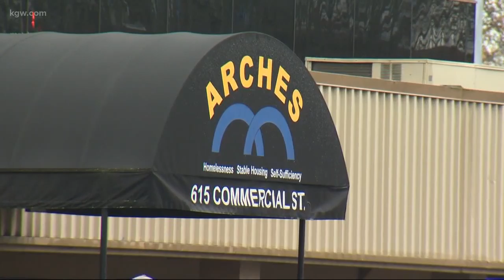Salem City Council bans homeless camping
Banning homeless camping in Salem. What the decision means going forward.